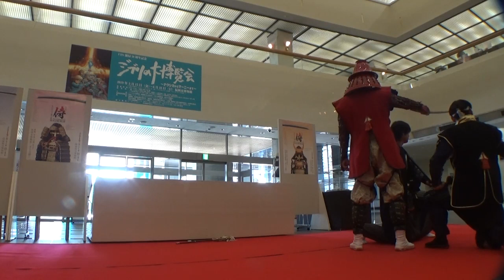【福岡おもてなし武将隊】演舞からの写真撮影【福岡市博物館】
福岡黒田武将隊改め福岡黒田武将隊の初陣演舞です。